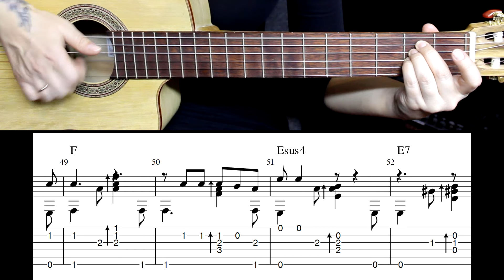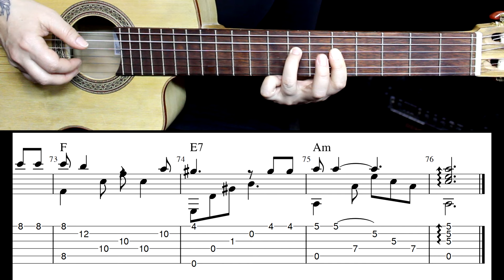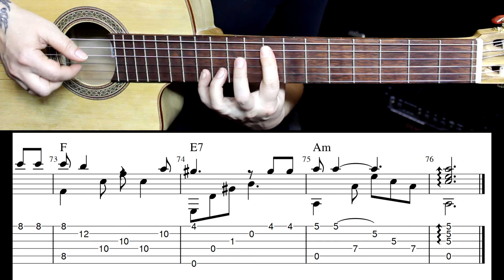В. Высоцкий - Лирическая | Разбор на гитаре | Ноты Табы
Аранжировка для шестиструнной гитары от Марины Мираковой на композицию  "Лирическая". Композитор Владимир Высоцкий.
Ноты с табулатурой:
Искренне благодарю за поддержку
00:00 Общая информация
00:50 Куплет 1 ч.1 разбор
12:19 Куплет 1 ч.1 медленно
13:32 Куплет 1 ч.2 разбор
22:04 Куплет 1 ч.2 медленно
23:04 Куплет 2 ч.1 разбор
31:01 Куплет 2 ч.1 медленно
31:59 Куплет 2 ч.2 разбор
42:08 Куплет 2 ч.2 медленно